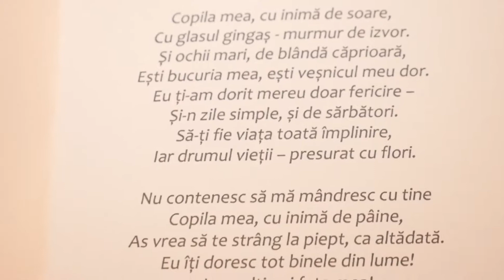Surpriza pentru fiica. Surprize la Domiciliu 076705868